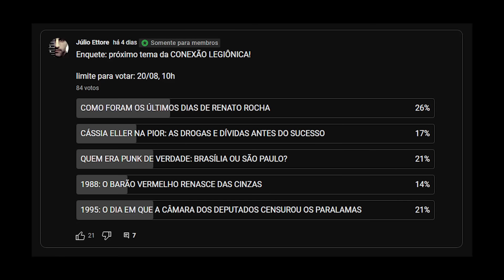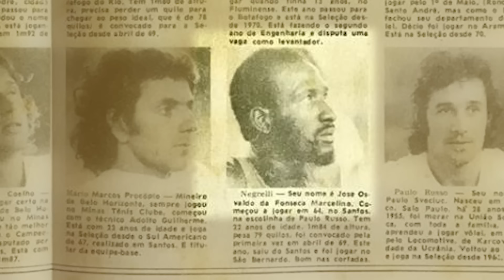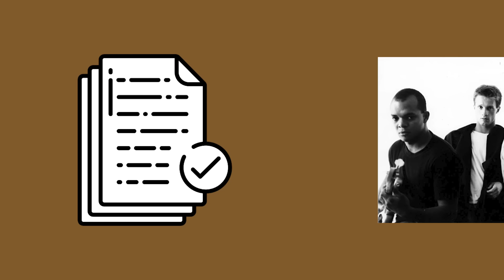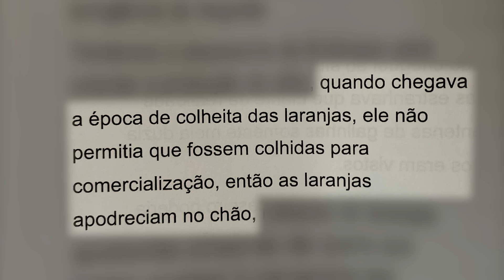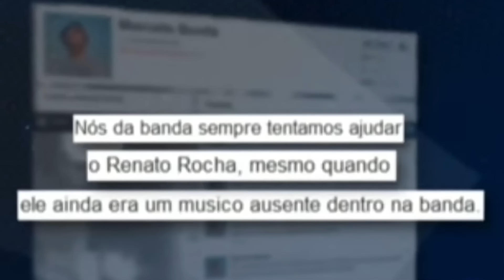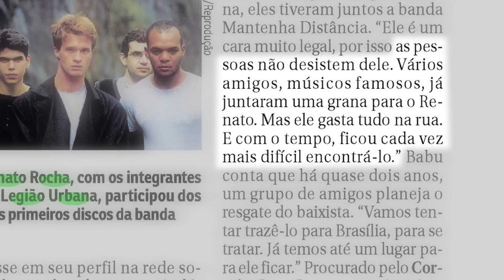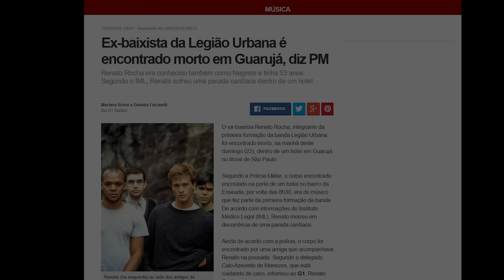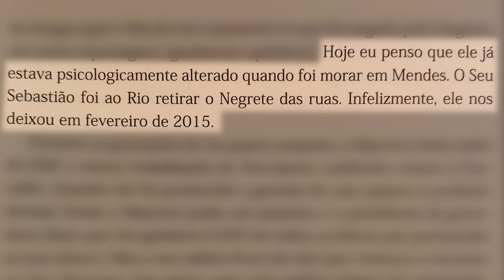O QUE HOUVE COM RENATO ROCHA DA LEGIÃO URBANA? ELE QUASE DEU A VOLTA POR CIMA! | Conexão Legiônica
Neste vídeo conto como foram os últimos dias de Renato Rocha em meio a suas tentativas de se livrar das drogas.

ROBERTO DA SILVA ROCHA- "Meu Irmão Billy"
DADO VILLA-LOBOS - "Memórias de um Legionário"
Outros livros sobre a Legião Urbana:
ARTHUR DAPIEVE - "Renato Russo: o trovador solitário"
CARLOS MARCELO - "Renato Russo: o filho da revolução"

| VÍDEOS SOBRE A TRAJETÓRIA DE RENATO ROCHA NA LEGIÃO |